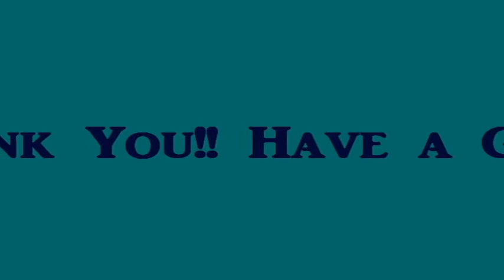Most beautiful songs in the world 1 Celtic Woman - Nella Fantasia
# Beautiful world pop song #  Best Sweet Love Songs #  # Classic World Music
# Most Popular Songs # Best Sweet Love Songs # The Most Beautiful & Relaxing songs

# 가장아름다운 음악 # 분위기좋은 음악 # 가을에 어울리는 음악 # 운전하면서 듣기좋은 음악